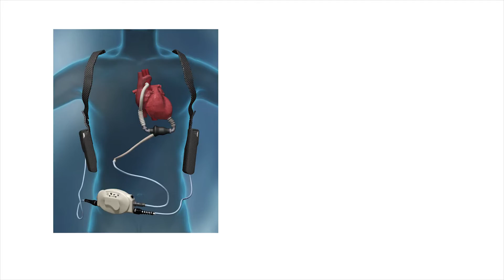LVAD Pre-Implant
To receive a VAD implant, you will first need to go through an evaluation to ensure that it is the best option for you.  This video explains what to expect during your evaluation.